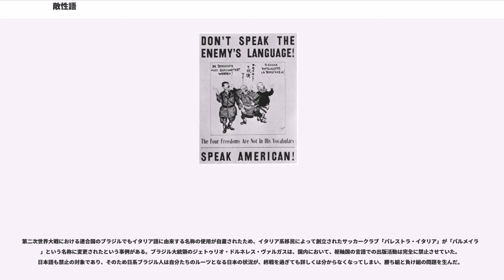敵性語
敵性語（てきせいご）は、敵対国や交戦国で一般に使用されている言語を指した語。敵声語と当て字されることもある。

特に日本では、日中戦争（支那事変）開戦により敵性国となったアメリカやイギリスとの対立がより深まる1940年（昭和15年）に入ると、英語を「軽佻浮薄」（けいちょうふはく）と位置づけ「敵性」にあたるものだとして排斥が進み、米英が完全な敵国（交戦国）となった太平洋戦争（大東亜戦争）突入後はその運動はより顕著なものとなった。

本項はこの日本における「敵性語」について主に詳述する。

敵性語は法律等で禁止されたものではなく、対米英戦争に向かうなかで高まっていくナショナリズムに押されて自然発生的に生まれた社会運動である。そのため分野によって敵性語排除の影響や熱意には大きな開きがあり、また徹底されたものでもなかった。そもそも古くは幕末・明治初期の頃より欧米に範を取り近代化を行っていた日本において、英語を筆頭とする外来語が日本語に与えていた影響は大きく、戦前中の日本国内でも簡単な英単語・和製英語はマスメディア上のみならず、市民の日常において盛んに使用されていたものである。

例として、情報局編集・内閣印刷局発行の『写真週報』や、政府や軍部の検閲を受けたニュース映画『日本ニュース』といったプロパガンダで用いられたメディアでさえ太平洋戦争末期に至るまで英単語は使用されている。そもそも、『日本ニュース』は1945年（昭和20年）7月1日公開の第254号（戦時下最終号）まで、英語であるニュースをタイトルに使用し続けており（『日本「ニュース」』）、上掲画像の『写真週報』第257号では米英文化を排斥する特集が巻頭で組まれている一方で、この直後に掲載されている銃後の国民生活を説くコラム「間に合せですませる工夫」では「シャツ」「コンビネーション」「チョッキ」などの英単語や和製英語を使用している。そもそも、この『写真週報』第257号で問題にされているのは対米英戦下での銃後における「米英媚態の生活態度」（同号3項）で、攻撃されているのは「あまりにアメリカナイズされた看板や商品および文化（ジャズ等の米英音楽）」であり（「米英レコードをたたき出そう」「これが日本人に売る日本商品だらうか」「（内務省と情報局による）廃棄すべき敵性レコード一覧表」など）、英語そのものを排斥の対象としているわけではない。

太平洋戦争突入後の1942年（昭和17年）7月にキングレコードより発売された「点数の歌」（林伊佐緒・三原純子歌唱。同年2月に政府が実施した衣料切符配給制を題材とする戦時歌謡）の歌詞には、「ハンカチ（ハンケチ）」「エプロン」「ワンピース」「サイレン」「ゲートル」といった多数の英単語等が使用されている。

経済の分野でも英単語の入った商品名やブランド名などが変更された事例があるが、例えば松下電器は「ナショナル」、早川電機工業は「シャープ」のブランド名を冠した製品を戦時中も発売しているなど、徹底したものではなかった。

このように「敵性語」は圧力を受けた一般民間人や民間団体による自己規制によって排斥された、主に対米英戦たる太平洋戦争当時の戦意高揚運動のひとつにすぎない。

なお第二次世界大戦において、日本は米英だけでなく、中国とも敵対・交戦したが、中国語に由来する漢語については目立った排斥はなく、むしろ英単語の置き換えには漢語式の表記が多く使われた。

国民が「高等教育の現場における英語教育を取りやめるべき」と内閣総理大臣東條英機陸軍大将へ要求したこともあるが、東條はこれを国会において「英語教育は戦争において必要である」として拒否している。ただし戦時下のため英語教育は廃止こそされていないものの縮小されており、中学校・女学校では英語が必修科目から随意科目（選択科目）へと変更され、授業数も大幅に減らされている。

1944年（昭和19年）には、中学校国定教科書『音楽』にイギリス国歌『国王陛下万歳』が掲載されていたことが堀内一雄衆議院議員によって指摘され、文部省当局は即時削除を命じた。また、英語・音楽以外でも教科書における「敵性箇所」は順次訂正されることになった。当時、国定教科書『英語』の編集委員だった星山三郎の資料によると、以下の表現を「排撃」するよう求められていた。

さらに、外務省では外国人記者に対する記者会見でも、「英語偏重の風潮を駆逐するために」英語の使用を禁じ日本語での記者会見に統一した。

NHKラジオ第2放送の「基礎英語」も開戦と同時に中断され、降伏まで復活しなかった。

民間が主導する排斥...